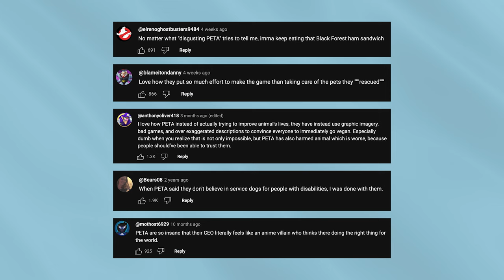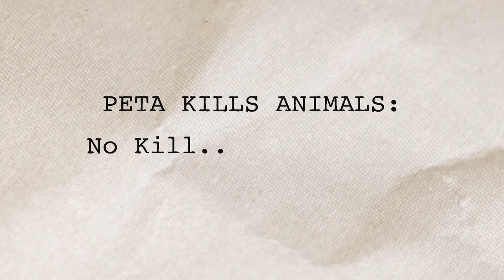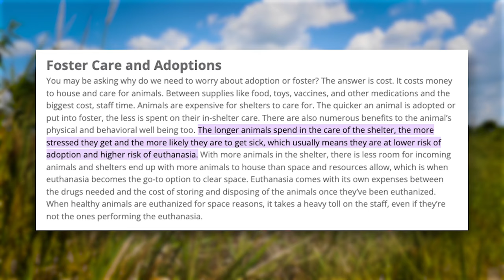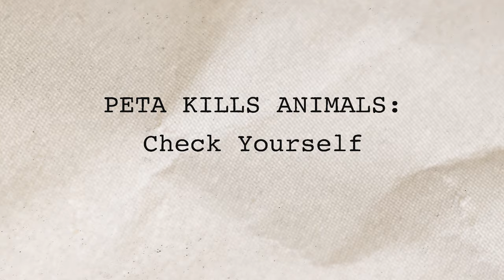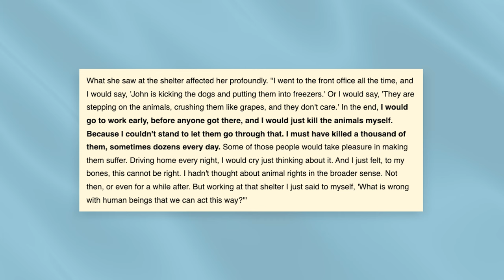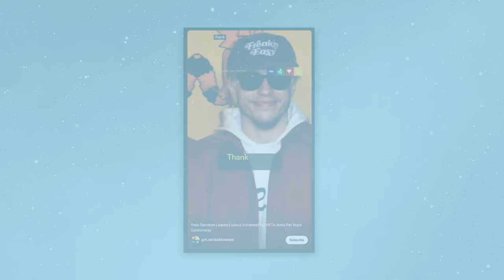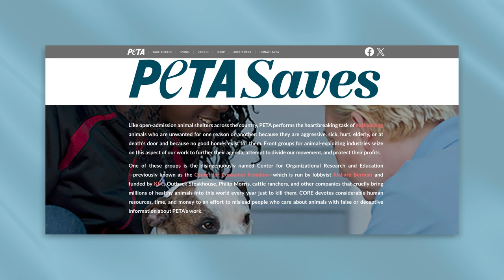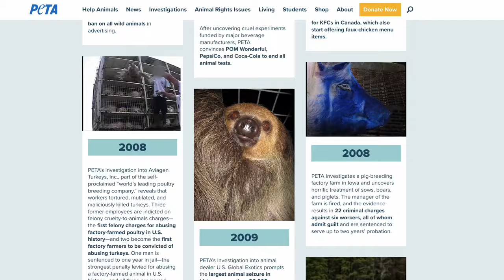The TWISTED TRUTH About PETA (Worse than Expected) | Everything You Need to Know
Is PETA actually evil? Why does an animal rights organization kill dogs?

PETA has a bit of a controversial reputation - on one hand they have some die hard members, and on the other we have people who swear they’re the worst thing to happen since seed oils. With a reputation that precedes them in almost all spaces, both online and offline, I wanted to find out for myself what is going on with PETA as an organization. Join me in my attempt to inject some more nuance into this highly volatile conversation.

It seems almost impossible to bring up PETA without someone mentioning something unsavory about PETA that they’ve heard (whether or not it’s true - or relevant to the conversation at hand) to invalidate whatever point you may be trying to make. From PETA kills animals and PETA steals animals, to sexism and Steve Irwin, we cover all this and more in this video. For both vegans and non vegans alike, I hope this video gave you some more context on this seemingly age-old discussion and empowers you to do your own research and form more accurate opinions.

I know there are a few topics I missed- I left these out because I think they’re either obviously settled, or they’re simply too old to feel relevant to who PETA are today (also because this video is already long as it is). Feel free to point them out and continue the conversation in the comments!

Sources/Further Reading:

PETA Kills Animals Kills Animals SCAM (PETA